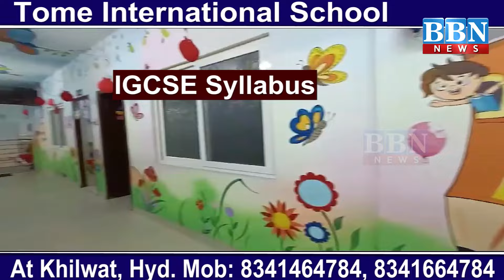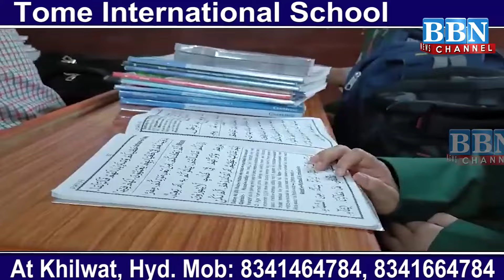KTR & RS Praveen Slams Revanth Reddy over False Promises | BBN NEWS